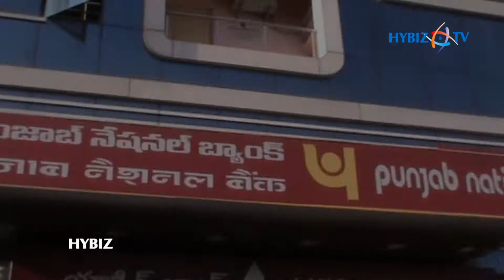Punjab National Bank Celebrates 124 Foundation Day in Vijayawada